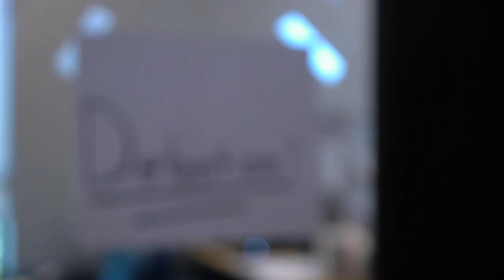DETENTION by Adam, Declan, Elvis & Brody: SMC MTB FILM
SOCAPA Mountain Camp MTB Film by Adam Bell, Declan Peters, Brody Tors and Elvis Lawton. Four boys ditch class for a joy ride but teach ain't having any of it!  SMC 2018